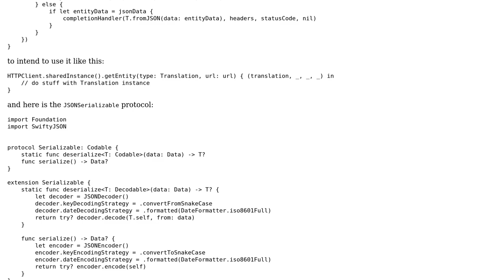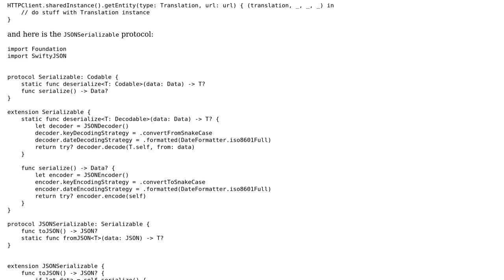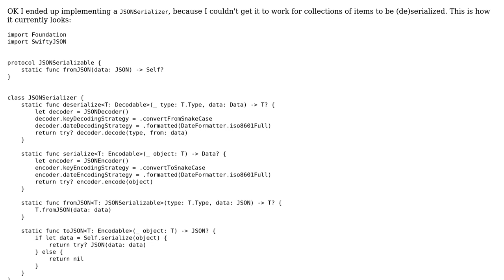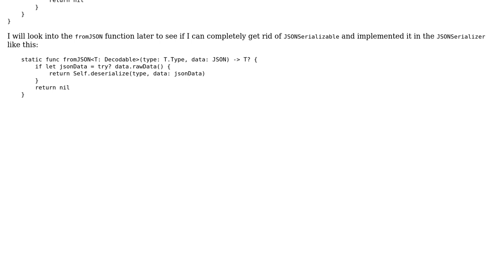Swift generic Serializable protocol (2 Solutions!!)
Swift generic Serializable protocol

With thanks & praise to God, and with thanks to the many people who have made this project possible! You are responsible for your own actions.